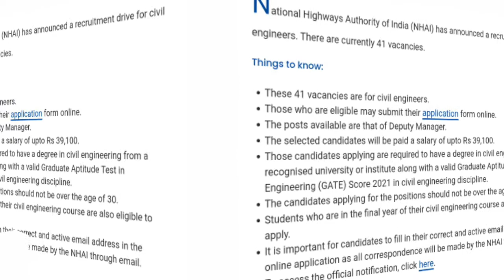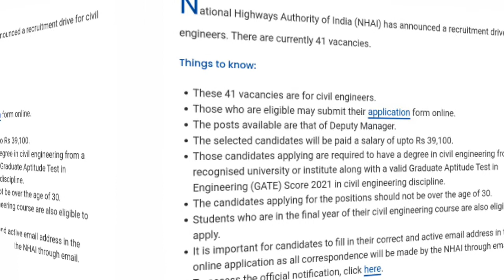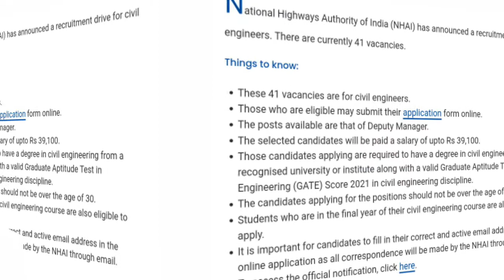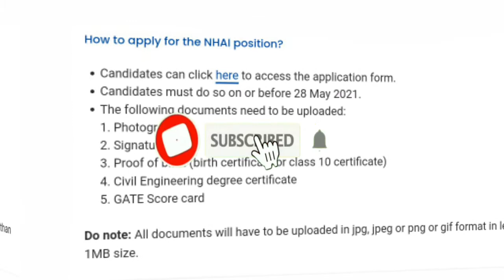NHAI Recruitment 2021 in telugu | NHAI Recruitment 2021 For Civil Engineers in telugu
NHAI Recruitment 2021 | Apply Online | NHAI Recruitment 2021 For Civil Engineers | Civil Engineering Job Notification | NHAI Hiring jobs for Civil Engineers